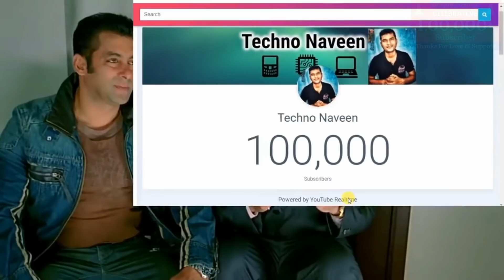Thanks For 100K Subscribers 👌👌 | Thanks For Love & Support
Dosto Is Video Me Maine Aapko  aaj hmare family ne 100K Subscribers Complete kr leye hai Ummeed Hai Aapko Ye Video Pasand Aayegi.